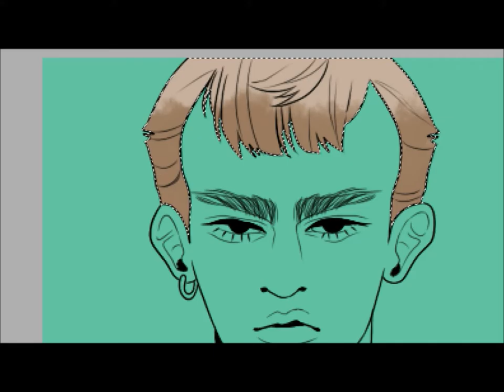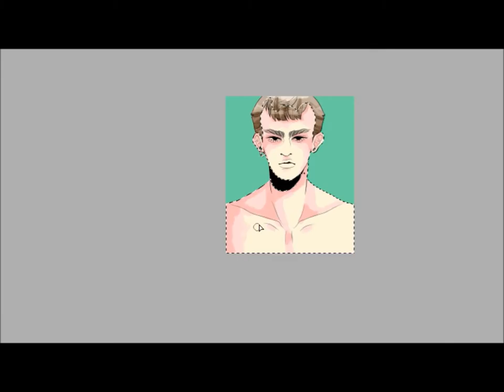How to Ishkurrr - Speed Paint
☆ Music
Igorrr - Double Monk
☆ Tools
-  Open Broadcaster
- Paint tool SAI
- Tablet G-PenM712